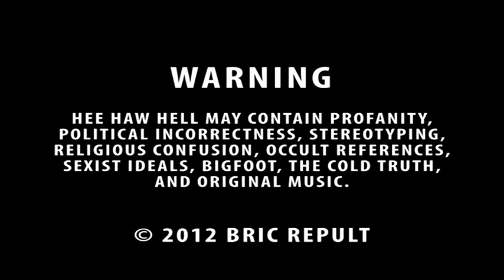HEE HAW HELL-Teaser Trailer #1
HEE HAW HELL trailer #1 (music by Dash Rip Rock)
A southern comedy series featuring an unusual cast of puppets and locations
Pre-production 2010-present - Episodes scheduled for early 2013
Bric Repult Productions 2012